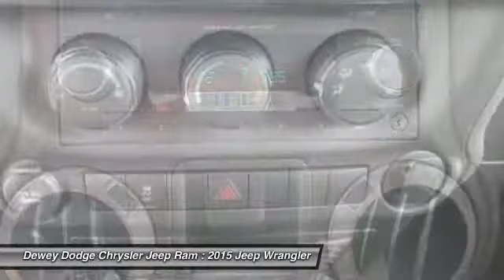2015 Jeep Wrangler Ankeny Des Moines Ames Iowa D15139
You'll love this 2015 Jeep Wrangler. This is a car you'll want to take home. With  miles, it features Automatic transmission and an exterior color of Yellow. Call and get in touch with Dewey Dodge Chrysler Jeep Ram directly, and be the first to open the car door today!